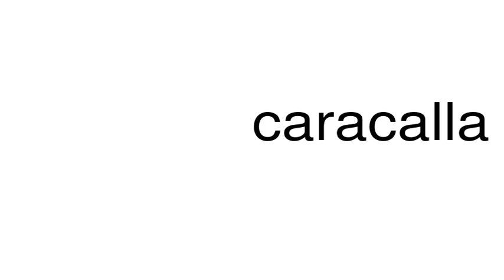How to pronounce caracalla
This is a satire channel. This is a satire channel. How to pronounce the word caracalla.